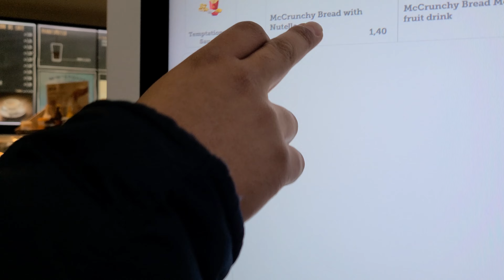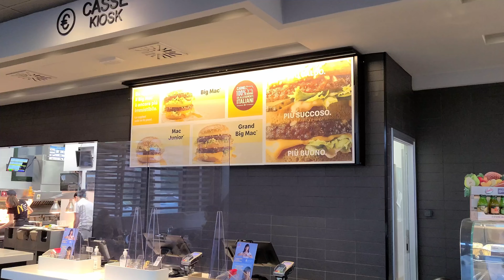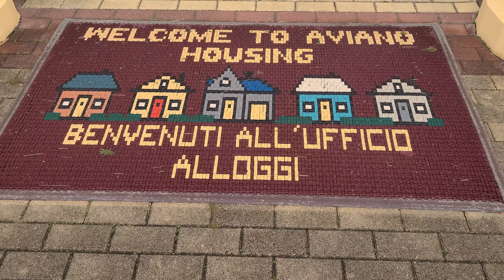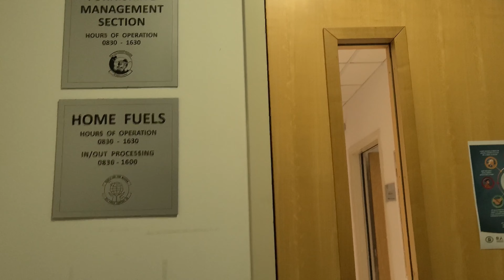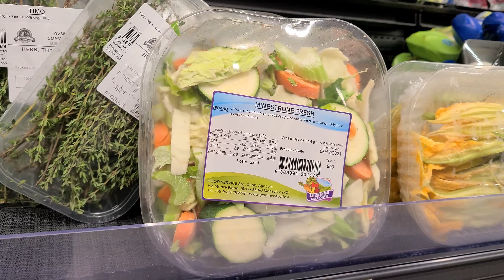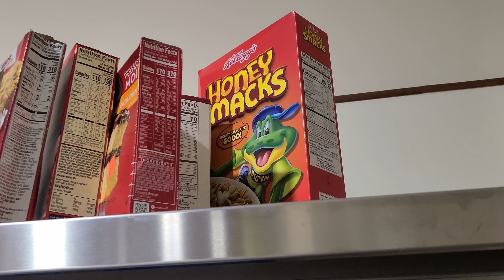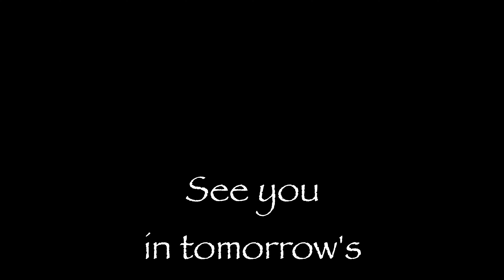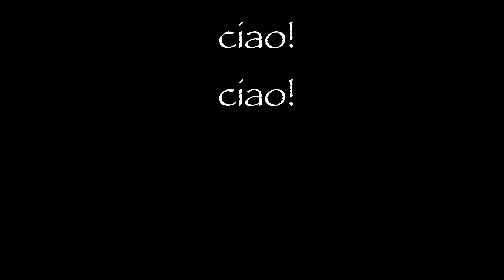VLOGMAS DAY TWO| CASA SHOP| WE SIGNED OUR LEASE!